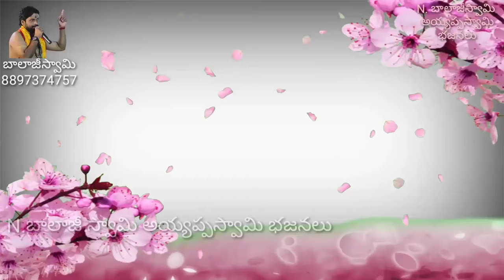శివాయ తాండవ భవాయ తాండవ ఆ మహాశివుని అద్భుతమైన పాట మీకోసం.N balajiswami ayyappa swami bhajanalu.